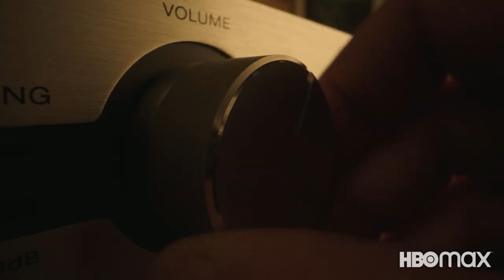PEACEMAKER (2022) DC Fandome Trailer | John Cena DC Series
Peacemaker trailer teases John Cena's patriotic jerk and his feathery best friend

Starring John Cena ,Steve Agee, Danielle Brooks, Robert Patrick, Jennifer Holland, Chris Conrad, Chukwudi Iwuji